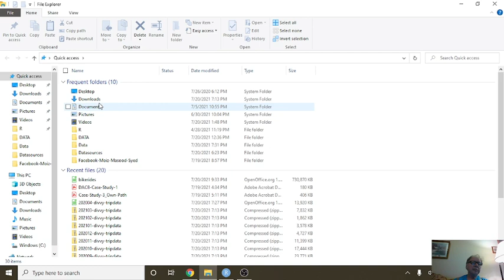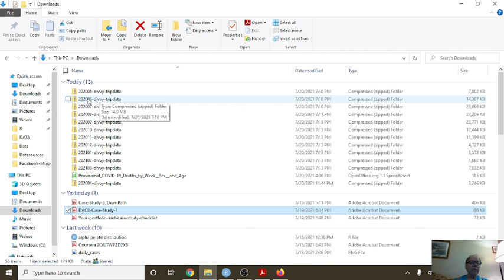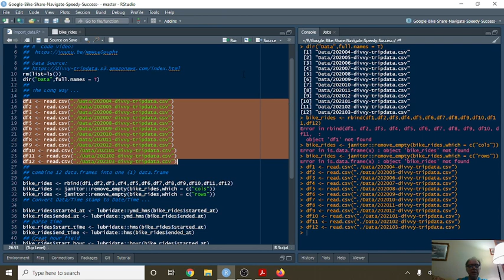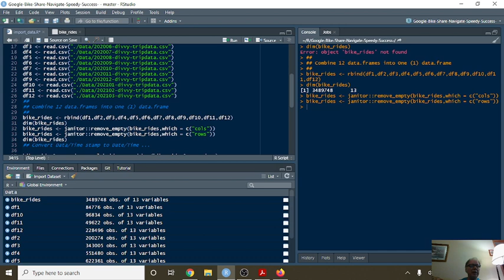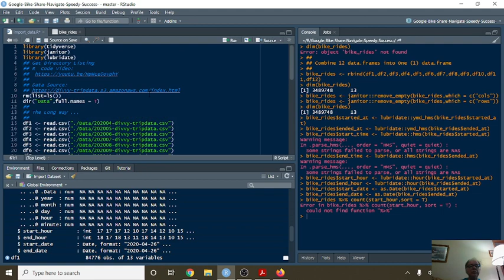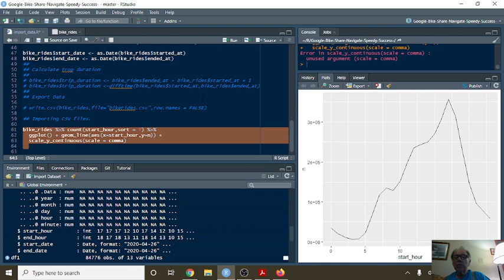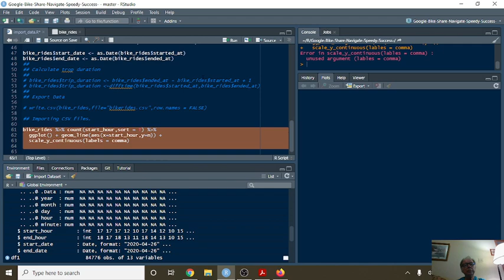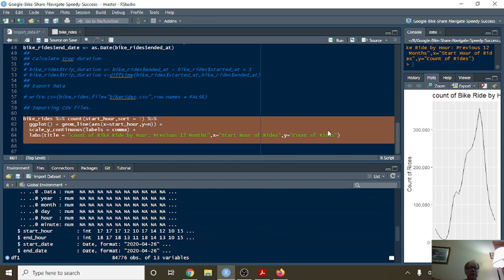Google Data Analytics: Cyclistic bike-share analysis(Part 1)